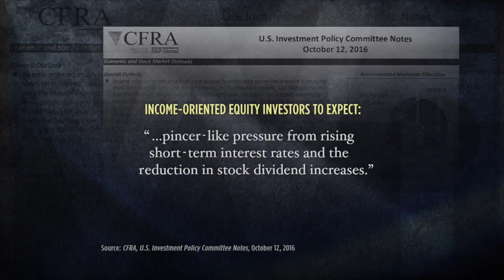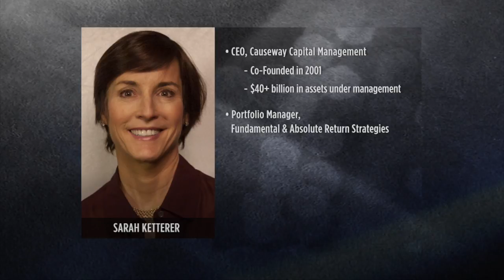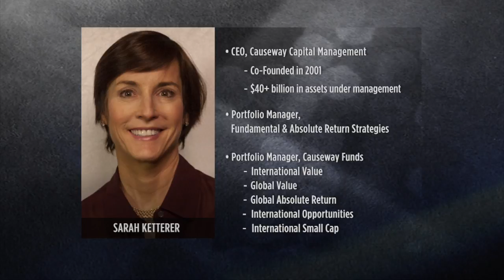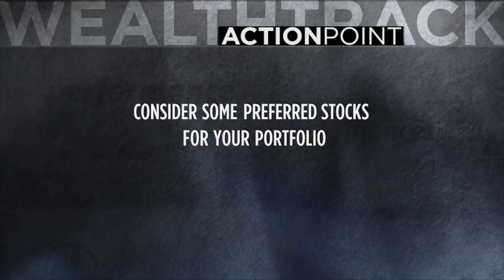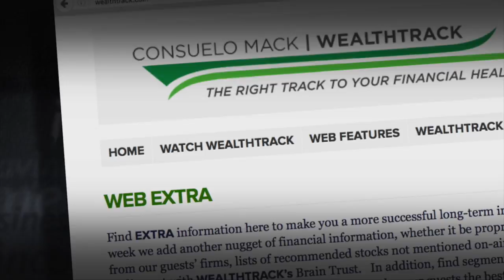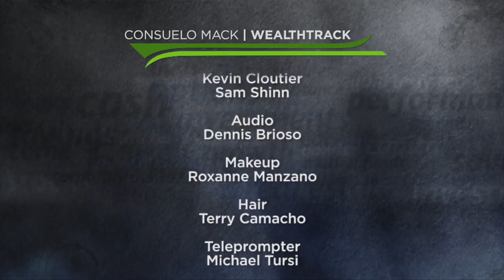KETTERER: INTERNATIONAL VALUE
Highly-rated global investor, Sarah Ketterer, Portfolio Manager of Causeway International Value Fund explains why there is still plenty of value to be found in overseas markets. WEALTHTRACK #1318 broadcast on October 21, 2016